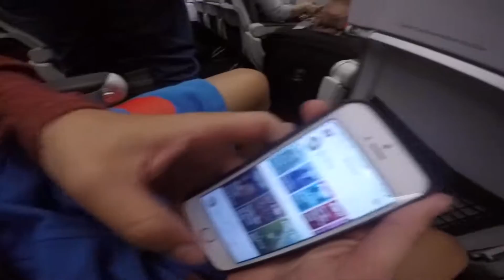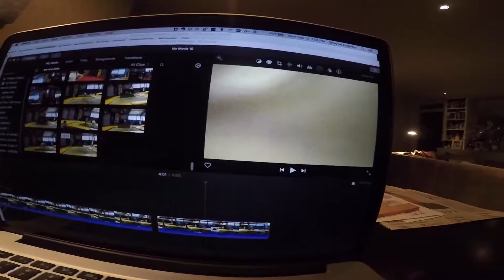Webisode 4: San Diego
We went to San Diego, and got to go to clairemont. Was Super fun. Enjoy!!